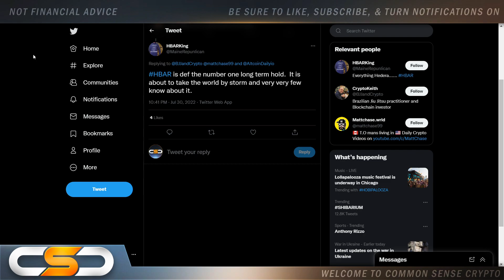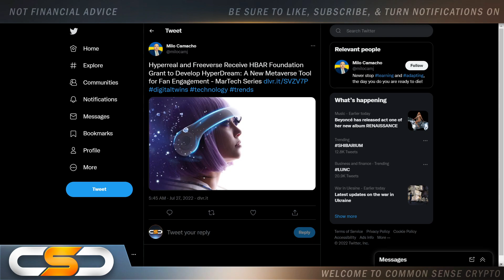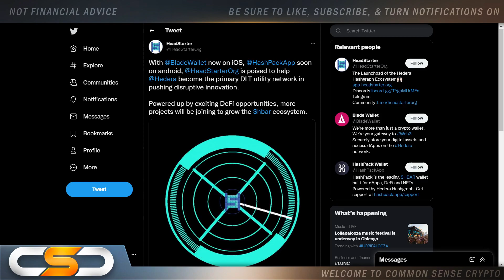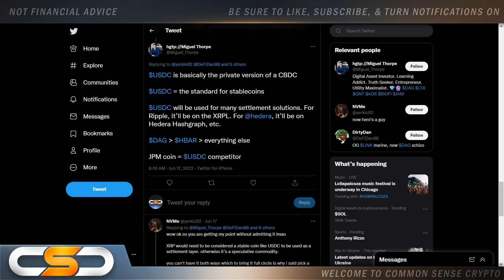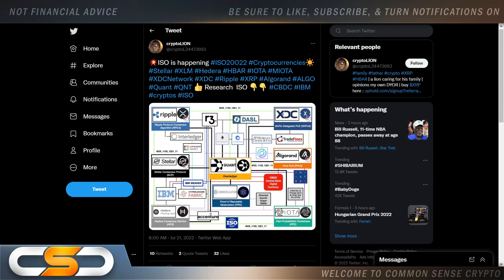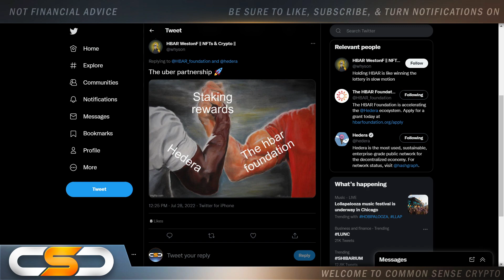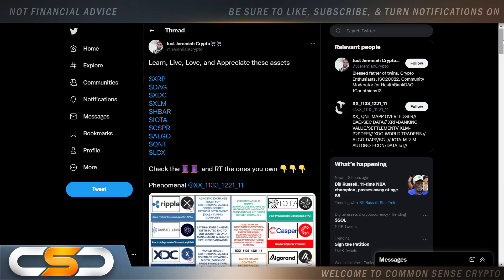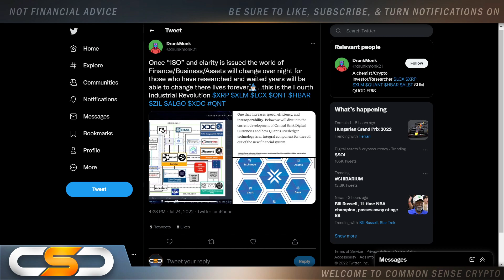🚨HEDERA HBAR IS GOING TO EXPLODE🚀HBAR THE TRUST LAYER BEHIND THE 4TH INDUSTRIAL REVOLUTION😱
This video is about Hedera Hashgraph HBAR, HBAR Crypto, HBAR Update, HBAR News. Hedera HBAR Crypto